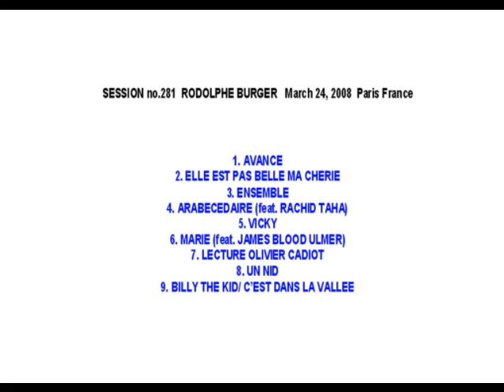Rodolphe Burger Live Black Sessions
Rodolphe Burger Live Black Sessions Paris France